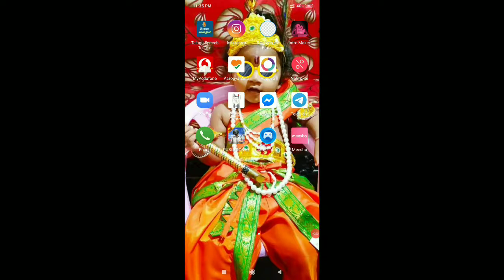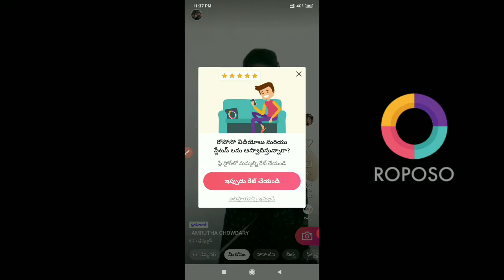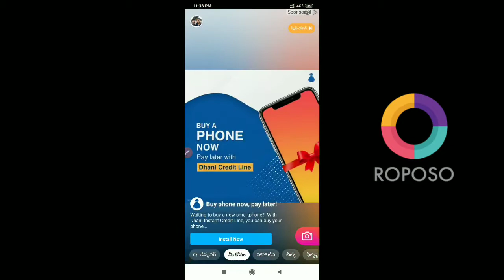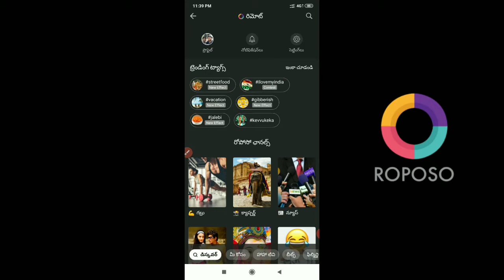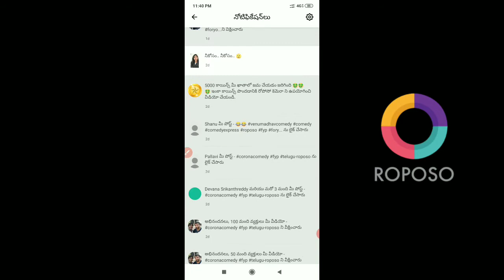roposo app | How to get followers on roposo app in telugu | how to get likes on roposo